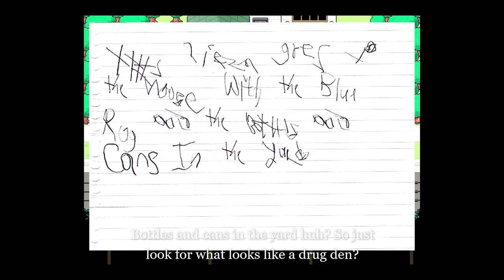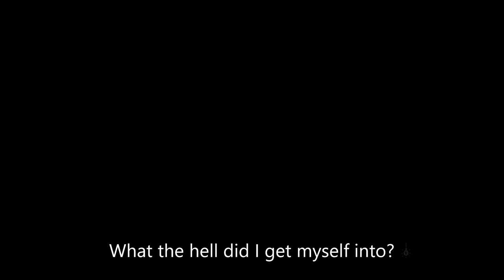OMORI (Part 7): Lost Library and Hero's Back from College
Ok, how the fuck do you beat The Hooligans? Is there something I'm missing, because they seem to have more health than Humphrey!